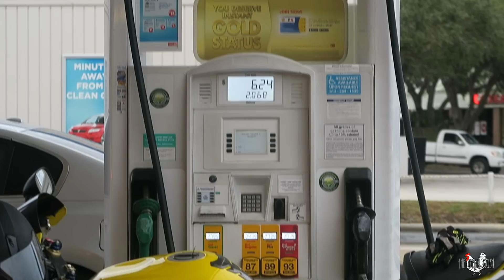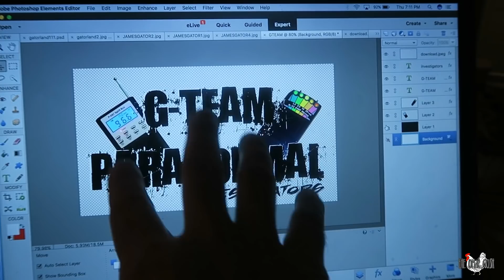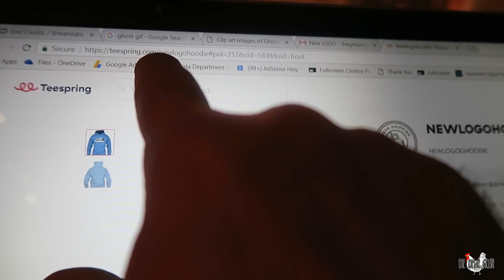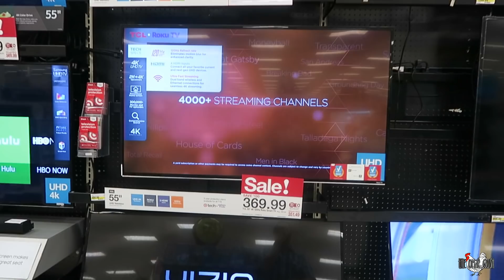My Family Is Not Perfect / The Omar Gosh Vlogs